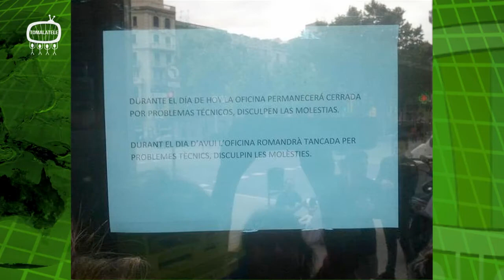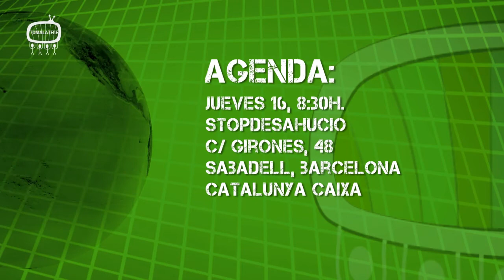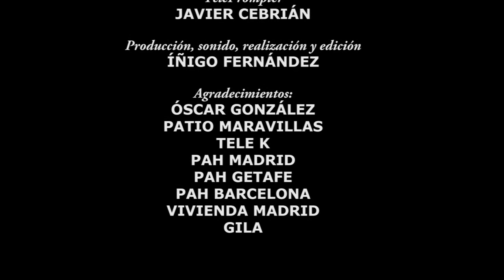Sí Se Puede 8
Sumario:
—Aprobada en el Senado la nueva ley hipotecaria.
—Juicio en Sabadell sobre las viviendas del SAREB ocupadas.
—Tribunal Supremo anula cláusulas suelo.
—Declaración estado de emergencia habitacional.
—Entrevista a Esther, PAH Getafe sobre la acción de próximo día 17.
—Toque a Bankia.
—Entrevista a Marisa, activista PAH Getafe.
—Agenda.